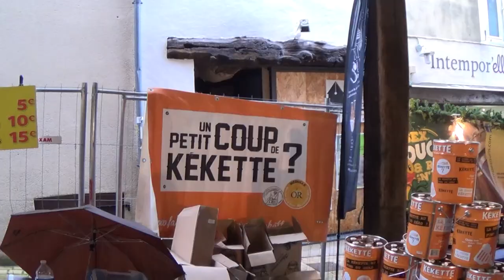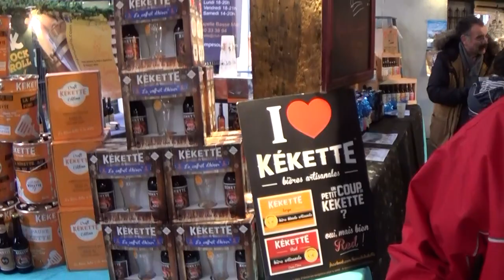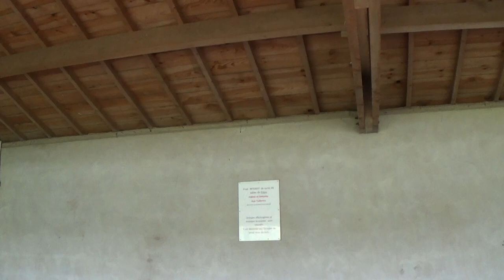RENCONTRES ABONNÉS, CARPE DIEM, VISITE DU T4 DE CARO, AZALÉE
Après un petit tour à Clisson voir le marché de Noël, nous allons ensuite à l'étang des Tuileries rejoindre les "Carpe Diem Family's" et Caro "les balades d'azalee".
Nous en profitons pour ce faire un bon petit barbecue tous ensemble, Caro me fait visiter son van aménagé, super sympa!
Bonne vidéo !

Mini Drone Parrot Mambo FPV :